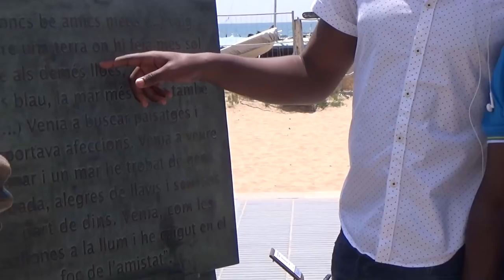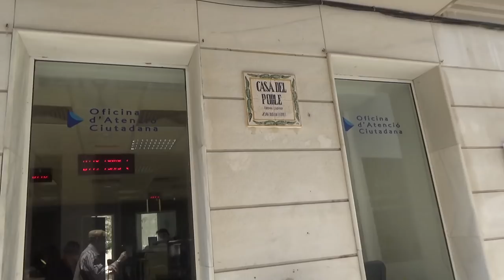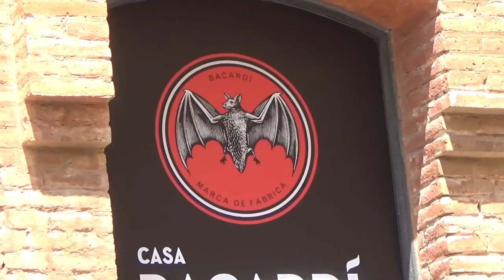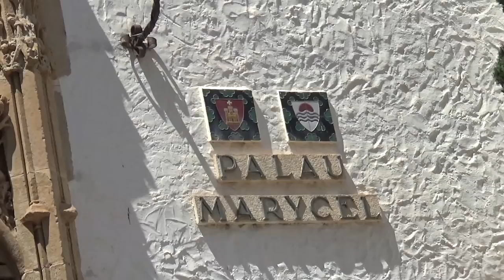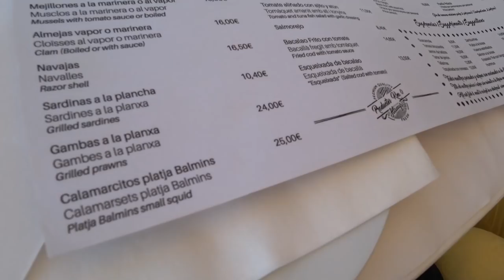Средиземноморский городок Ситжес – один из лучших курортов Испании